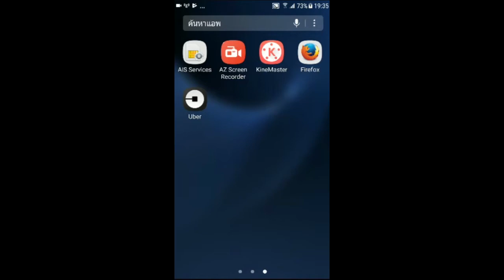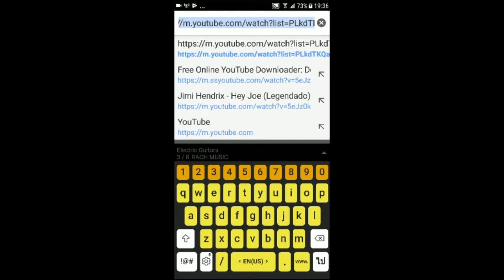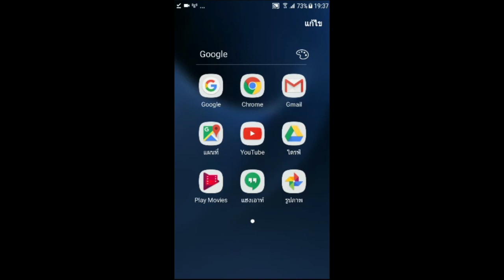วิธีโหลดคลิป VDO YOUTUBE ง่ายนิดเดียวHow to load YOUTUBE VDO clip easy.